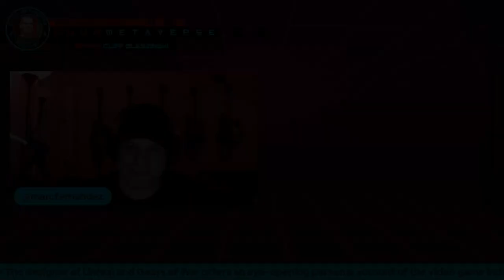Cliffy Bleszinski | Club Metaverse Pod #43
Cliffy Bleszinski | Club Metaverse Podcast #43

OUTLINE:
0:00 - Introduction